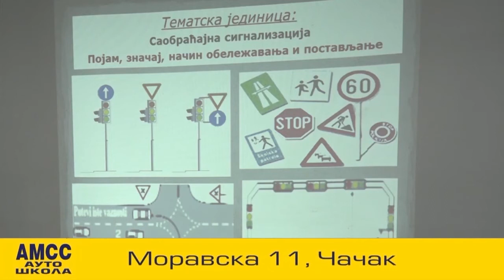ODGOVOR 10.12.2020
STUDIO ČAČAK

Adresa: Skadarska 7/3, 32000 Čačak

STUDIO UŽICE